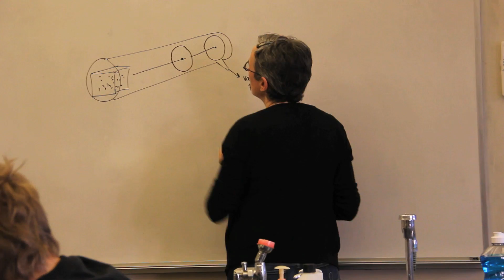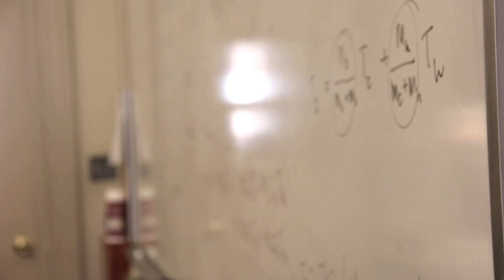Inside Commonwealth: Science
The idea behind science at Commonwealth is to understand how the world works. Discussion and experimentation are the basis for a rigorous understanding of chemistry, physics, and biology. A video by Trey Deming '14.